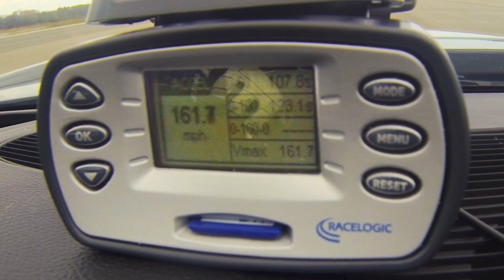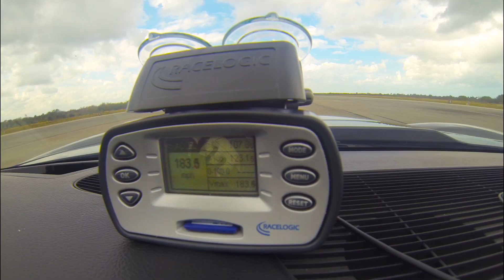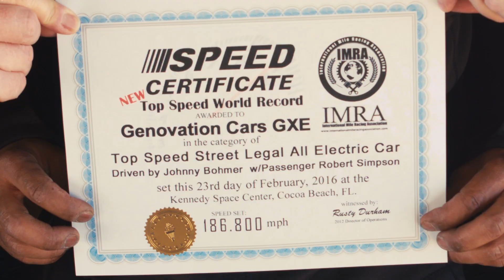Electric Corvette Breaks Speed Record: A Closer Look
Hear from Genovation's founder, engineers and the driver who were involved with car's build and technology for a closer look at the record-breaking run.